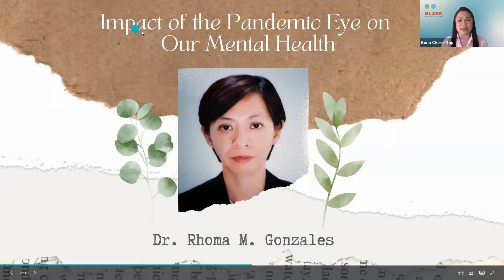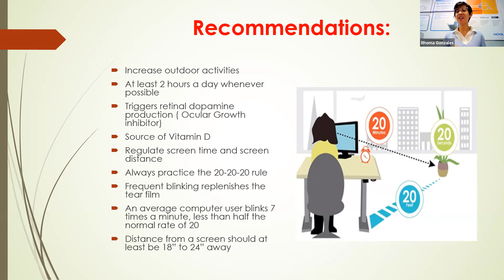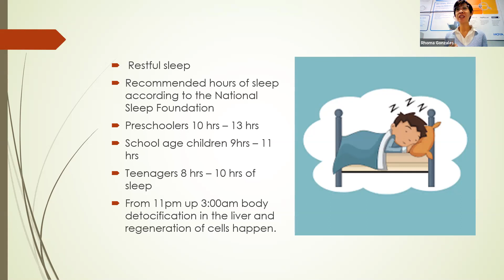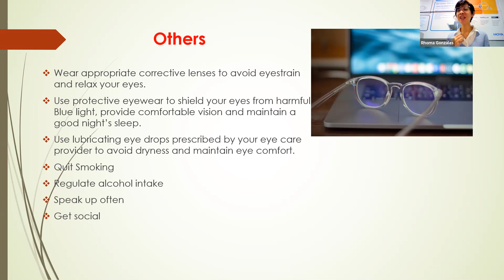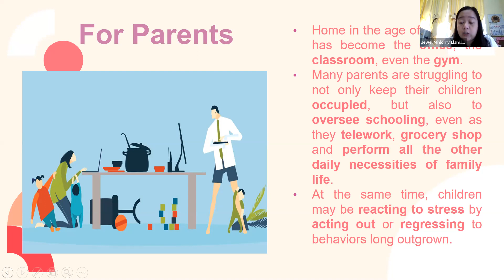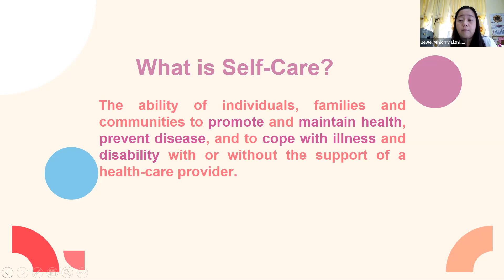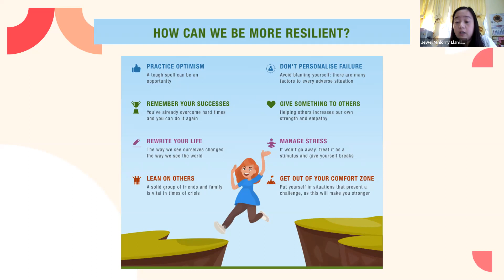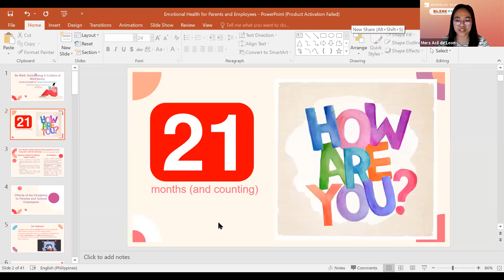Be Well: Harnessing A Culture of Wellbeing Webinar